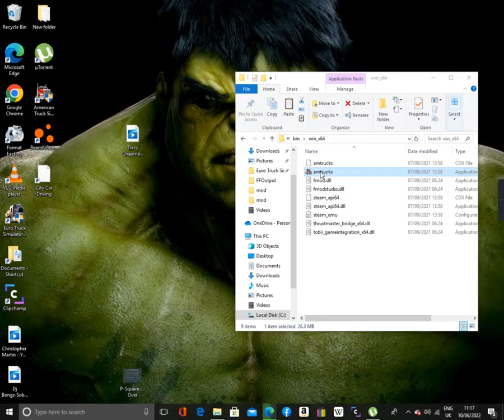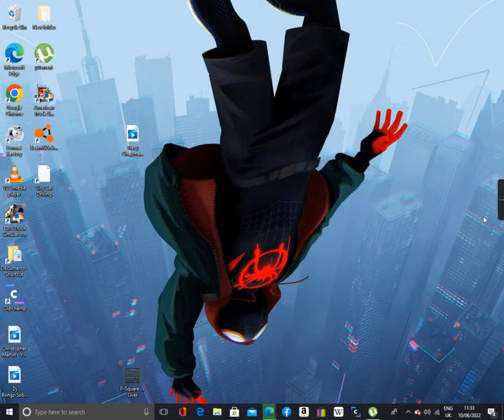SKODA SUPER B AMERICAN TRUCK SIMULATOR MOD